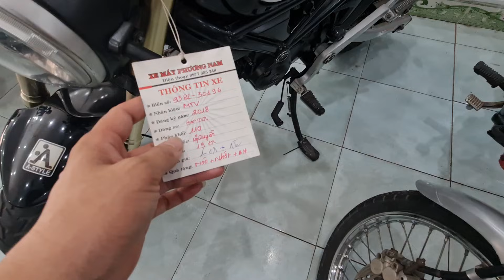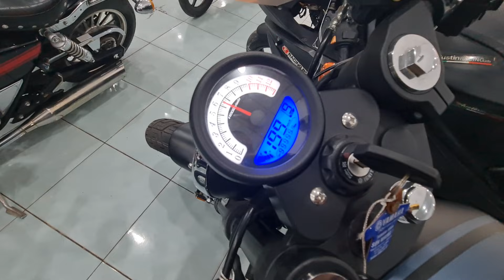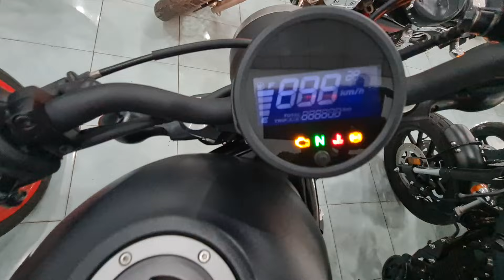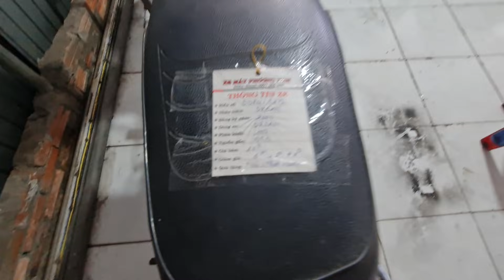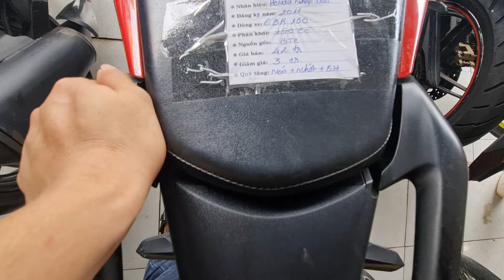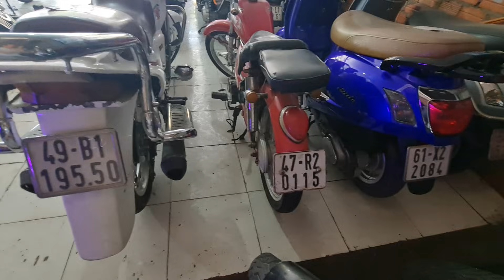Bờm xe máy# thanh lý moto giá rẻ mùa côvit.đt 0977355248.zalo 0385524849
Bờm xe máy# thanh lý moto giá rẻ mùa dịch.có ship xe toàn quốc.đt 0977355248.zalo 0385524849.
địa chỉ cửa hàng ngay ngã tư Bình Chuẩn Thuận An Bình Dương các bạn xem nhấn kênh Đăng ký để theo dõi các clip mới nhất của cửa hàng nhé xin cảm ơn